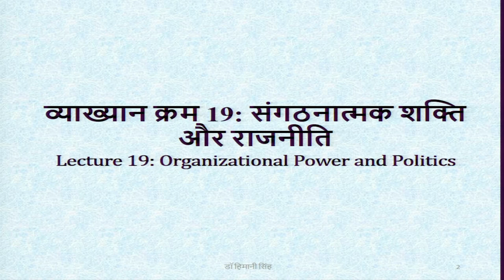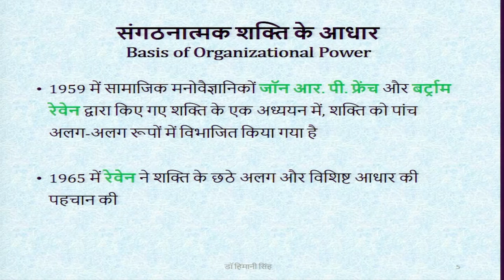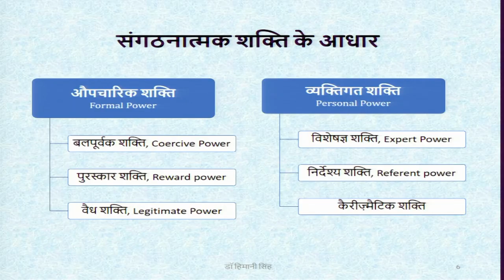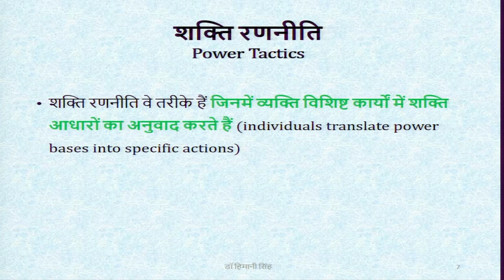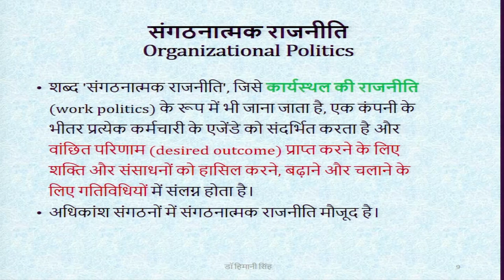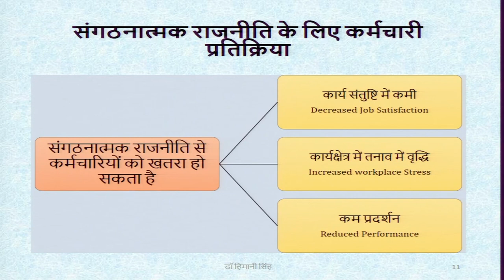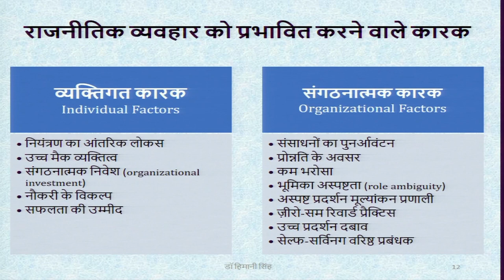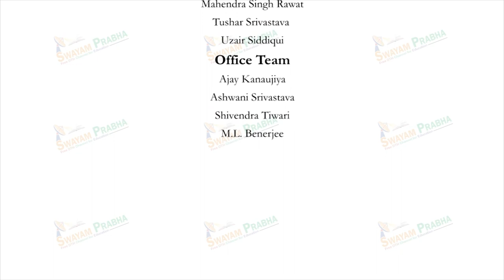Organizational Power and Politics.